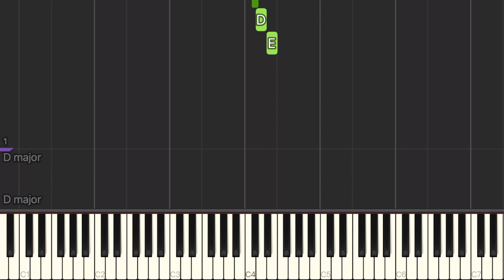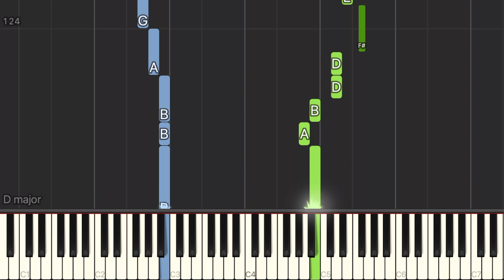Taylor Swift - The Best Day - Piano Tutorial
Learn how to play "The Best Day" by Taylor Swift that was a gift to her mother, Andrea Swift.

Words and music by Taylor Swift.

Transcribed and arranged by pianomusictranscriber